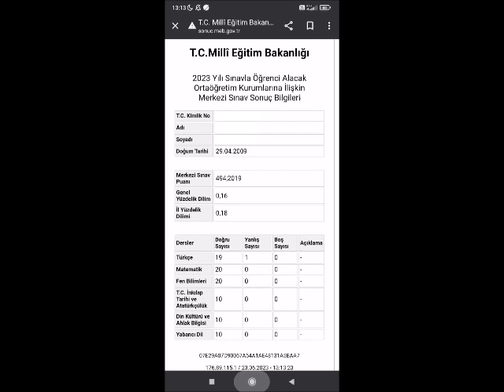2023 LGS'DE YÜZDELİK DİLİM ŞOKU YÜZDELİK DİLİMLERDE HER ŞEY SİL BAŞTAN TABAN PUANLARI NE OLUR?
YKS, LGS Sınavları Sonrası Puan Hesaplamaları ,Tercihlerde Dikkat Edilmesi Gereken Önemli Noktalar, Meslek Tanıtımları ve Eğitim ile ilgili tüm bilgiler bu kanalda